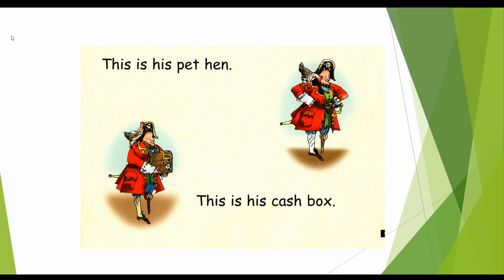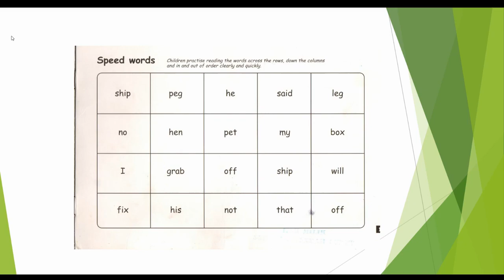Black Hat Bob